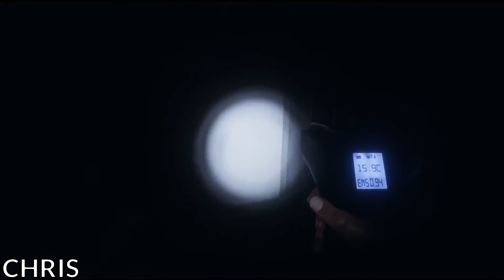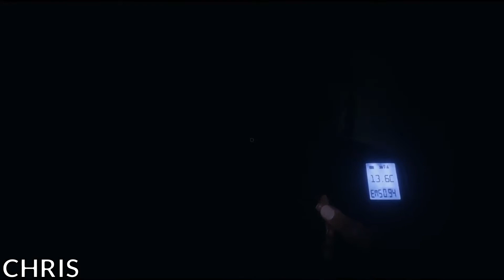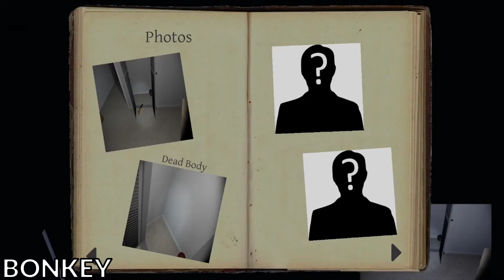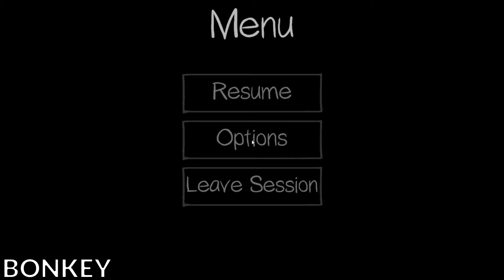DON'T use an Ouija Board at 3AM - Phasmophobia